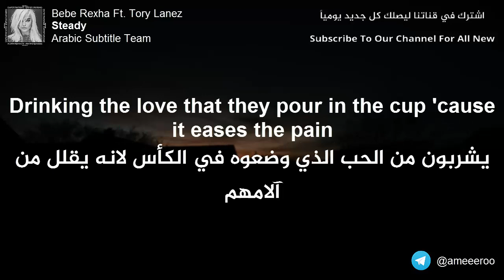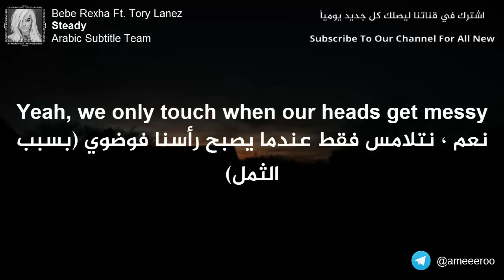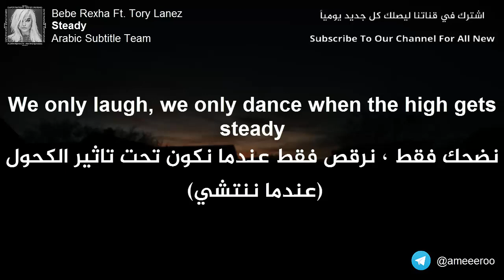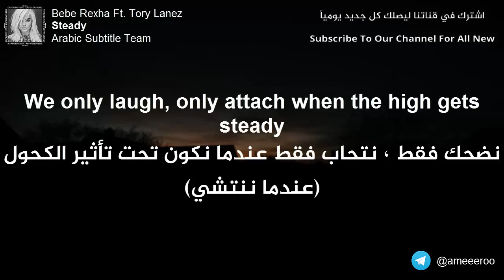Bebe Rexha - Steady Ft.Tory Lanez | Lyrics Video | مترجمة